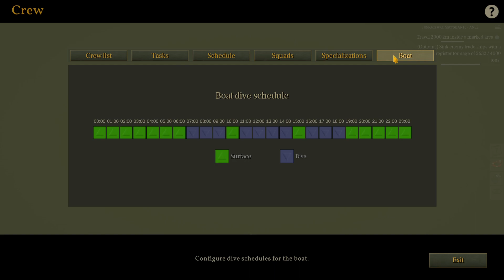UBOAT - Episode 3 Part 2 - The Hunt Continues and Sub Rescue?